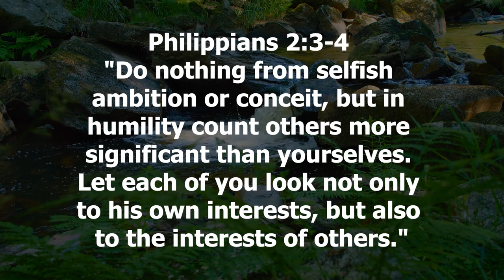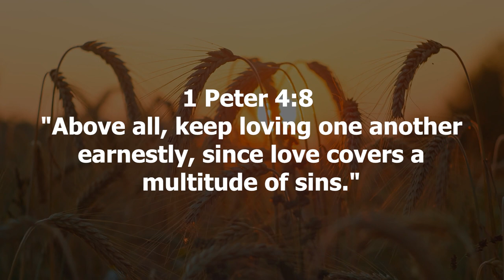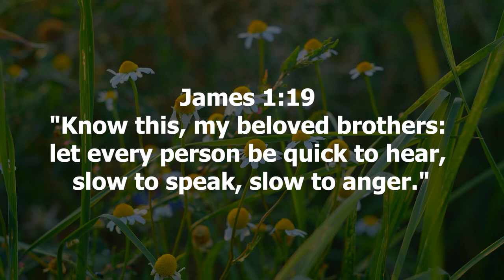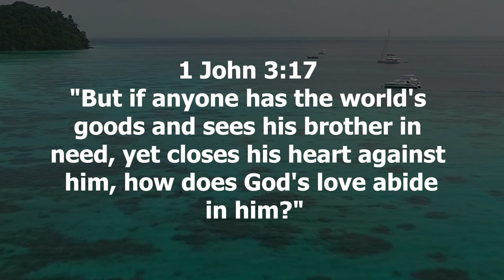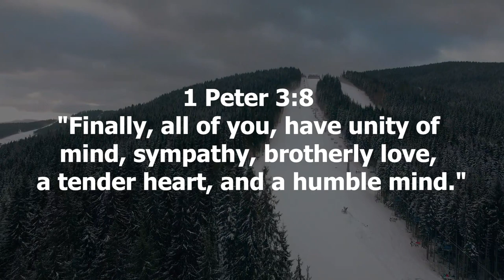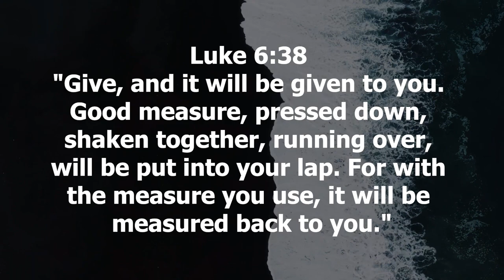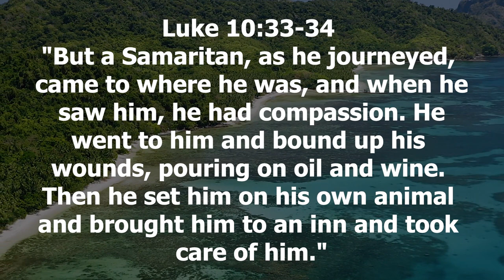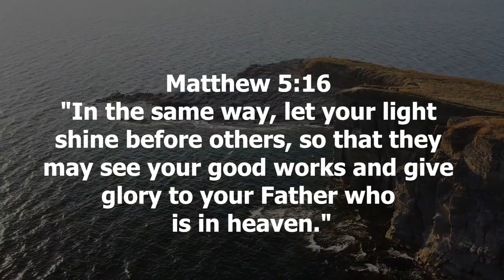Thoughtful Transformation Biblical Wisdom and Motivational Insights for a Purpose-Driven Life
Welcome to a transformative journey of thoughtfulness guided by the wisdom and teachings found in the Bible. Life's journey is often filled with both joyous moments and challenges, making it crucial to seek inspiration and motivation. For those who place their faith in Jesus and God, this quest for inspiration is deeply rooted in their beliefs. Join us as we embark on a spiritual expedition, exploring the profound biblical insights on thoughtfulness that can shape and elevate our lives.

Key Bible Verses for Thoughtfulness:
Philippians 2:3-4; Romans 12:10; 1 Corinthians 10:24; Galatians 5:13; Ephesians 4:32; Proverbs 19:17; Colossians 3:12; Luke 6:31; 1 Peter 4:8; Matthew 25:40; Romans 15:1

Biblical Wisdom for Successful Living:
In our pursuit of thoughtfulness, we draw upon the timeless wisdom encapsulated in the Scriptures. These verses provide a blueprint for successful living, encouraging us to be considerate of others, to prioritize love, and to practice kindness in our interactions. Explore how biblical principles can transform your daily thoughts and actions, leading to a more fulfilling and purpose-driven life.

Thoughtful Words and Inspirational Thoughts:
Discover the power of thoughtful words as we delve into the scriptures that guide us in choosing our language wisely. The Bible emphasizes the impact of our words on others, urging us to speak with kindness, compassion, and encouragement. Through thoughtful words, we can inspire and uplift those around us, fostering positive connections and a harmonious community.

Guided Meditation for Thoughtfulness:
Take a moment to engage in guided meditation thoughtfulness, incorporating biblical teachings into your mindfulness practice. Through meditation, we can cultivate a serene and thoughtful mind, aligning our thoughts with the divine guidance provided in the Scriptures. Experience the transformative power of combining meditation with biblical wisdom for a more centered and intentional life.

Biblical Stewardship and Thoughtfulness:
Explore the connection between biblical stewardship and thoughtfulness, recognizing our responsibility to care for the resources entrusted to us. The Bible offers guidance on managing our time, talents, and treasures with thoughtfulness and integrity. Delve into the principles of stewardship found in the Scriptures, understanding how they contribute to a purposeful and thoughtful existence.

Motivational Thoughts from the Bible:
Unearth a wealth of motivational thoughts as we navigate through various passages that encourage perseverance, faith, and resilience. The Bible is a source of unwavering motivation, reminding us that through faith and thoughtfulness, we can overcome challenges and thrive in every aspect of our lives.

Join us on this profound journey of thoughtfulness, where biblical insights and motivational thoughts converge to inspire, uplift, and transform. Let the wisdom of the Scriptures guide you in cultivating a thoughtful mindset that enriches your life and positively impacts those around you.

AnointedGlobal is here to simply inspire you ! The Channel Creates original gospel inspiring contents scripted with key life applicable points, narrated to be understood and edited using cinematic backgrounds by one or more members of our media team. Our team take time out to script, narrate and edit teaching on the Anointing, Marriage, Relationship, Finance, Deliverance, prayer, success, faith, love and many more.